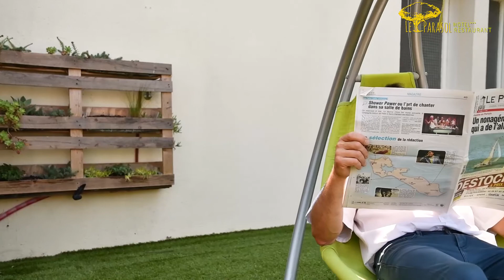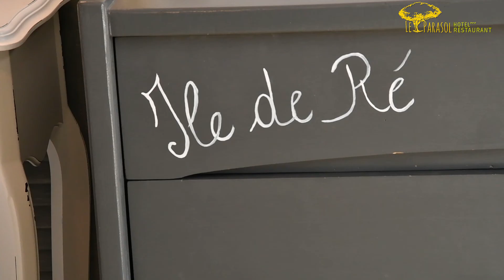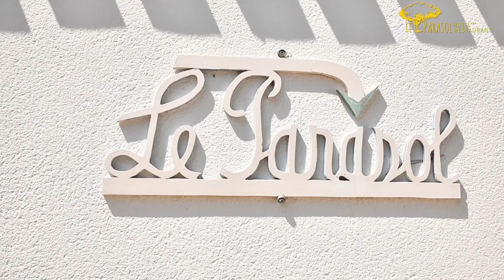Hôtel *** Le Parasol